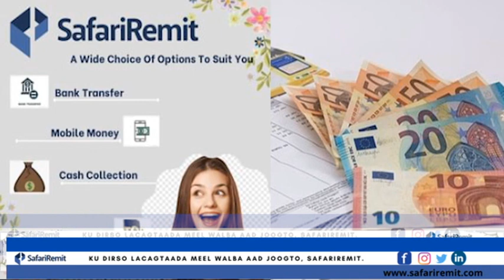Maraykanka ayaa qiray inuu ka baqayo Shiinaha awoodiisa ciidan ee sii xoogaysanaysa.